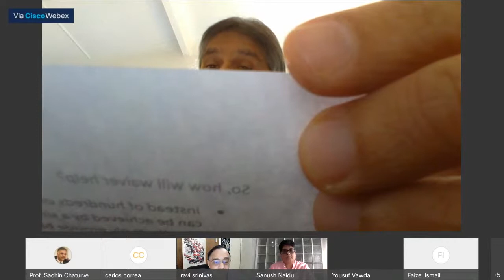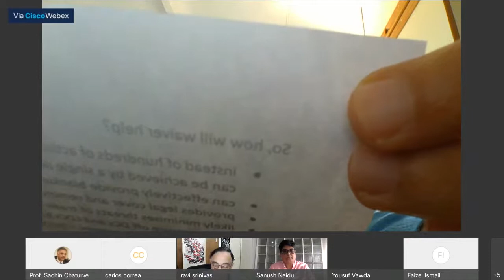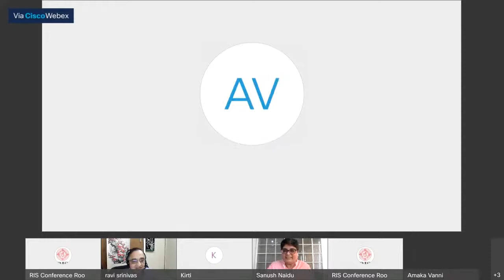TRIPS Waiver Issues and Challenges for Africa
AGENDA

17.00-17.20 IST Welcome and Opening Remarks:
• Professor Sachin Chaturvedi, Director General, Research and Information System for Developing Countries, (RIS), India
• Professor Carlos Correa, The Executive Director, South Centre, Geneva
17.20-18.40 IST Panel on TRIPS Waiver: Issues and Challenges for Africa

Chair: Ms. Sanusha Naidu, Institute for Global Dialogue, Pretoria

Panelists:
• Professor Faizel Ismail, Nelson Mandela School of Public Governance University of Cape Town
• Professor Yousuf Vawda, School of Law, - University of KwaZulu-Natal
• Dr. Amaka Vanni, School of Law, Leeds University
• Dr. Kirti Narsai, HealthValue Consulting

Open Discussion/Q&A

18.40 to 18.45 IST Closing Remarks and Vote of Thanks:
Dr. Krishna Ravi Srinivas, Senior Fellow & Consultant, RIS